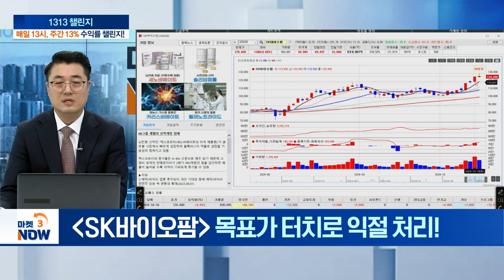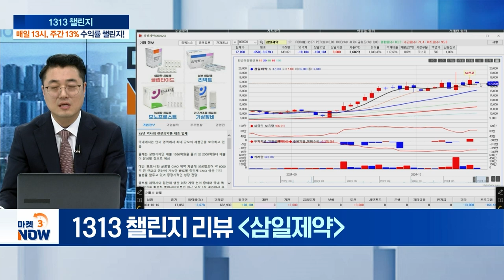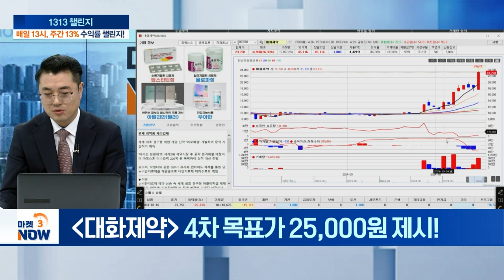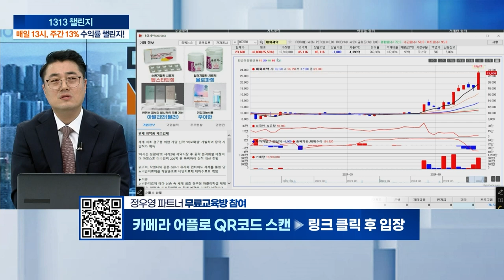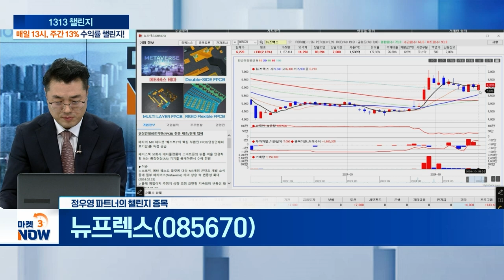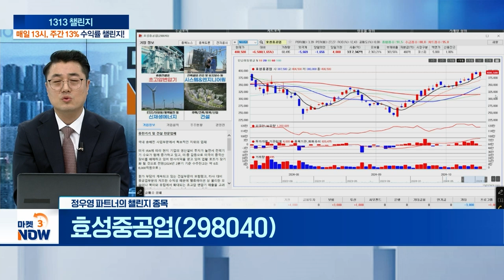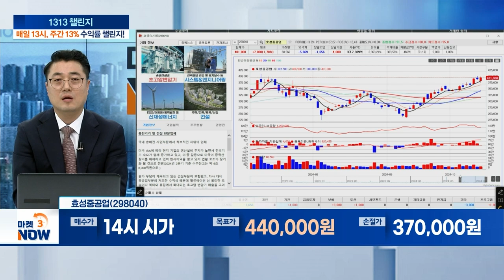뉴프렉스, 효성중공업 [1313 챌린지] | Market Now 3 (20241016)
- 메타 ‘스마트 안경’ 공개로 FPCB 공급 사실 부각
- 메타의 XR 시장 입지 확대 따른 성장 모멘텀 강화
- 올해 XR 관련 매출, 사상 첫 300억 돌파 전망

- 전력기기 호황 장기화 따른 수혜 전망
- 글로벌 전력기기 수주 확대... 수주잔고 6.6조
- 올해 변압기 수출액 역대 최대 기록 경신 기대